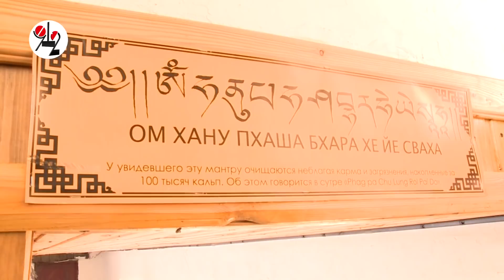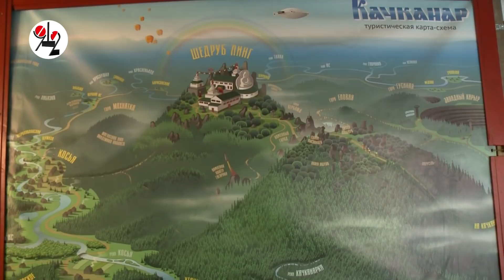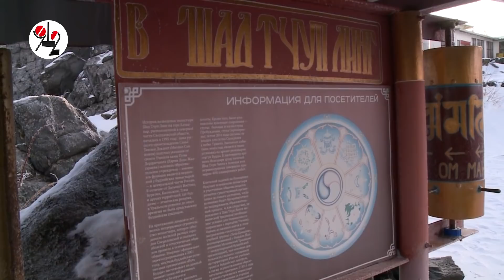Лама соскочил с договоренностей с властями. Real video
Вице-губернатор поднялся на гору Качканар в буддистский монастырь и уткнулся в стену непонимания